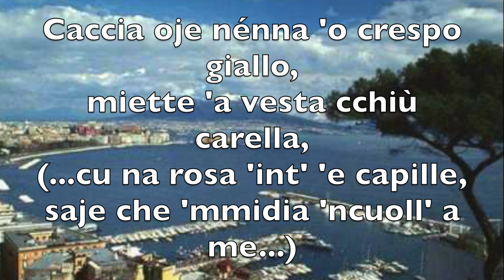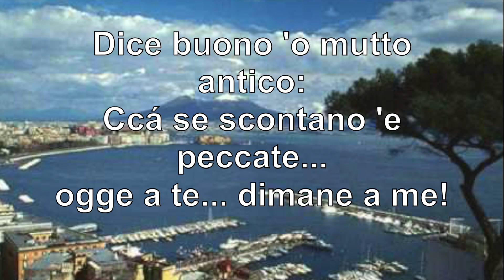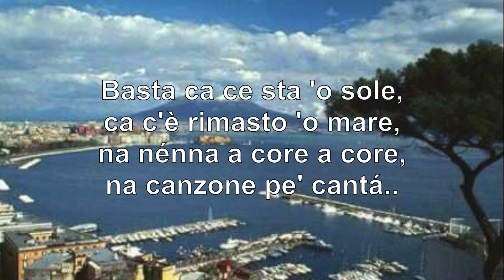simmo 'e napule paisa' (karaoke)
base chitarra classica